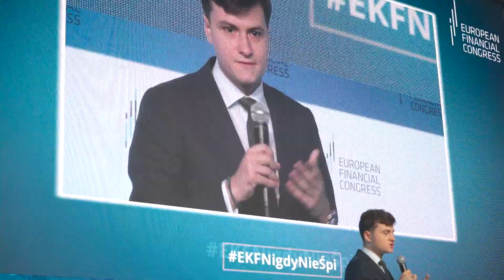EKF / EFC 2024 | Akademia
Oto co możemy dla ciebie zrobić jako Luminaris:
Filmy promocyjne z wydarzeń, obsługa filmowa eventów, filmujemy eventy, film z konferencji, nagranie konferencji, transmisje live, transmisja na żywo.